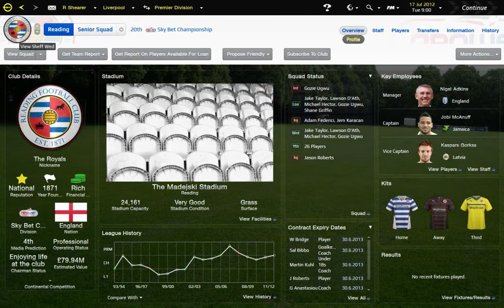fm13 update2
Football Manager 2013 Kits update for Season 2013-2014